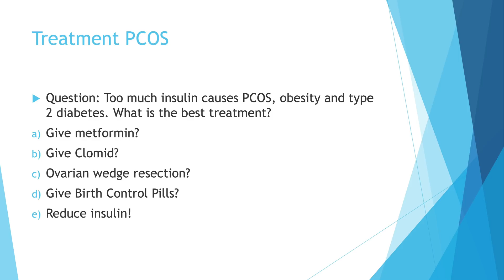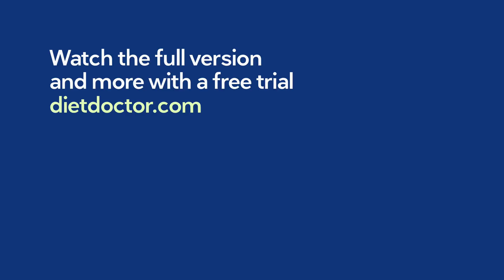[Preview] Polycystic ovary syndrome - Dr. Nadia Pateguana & Dr. Jason Fung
What is the connection between PCOS and insulin resistance? What are the three criteria for PCOS, and why do some women develop too much testosterone? And why do patients put on a low-carb diet for other reasons than infertility, have a higher pregnancy rate?